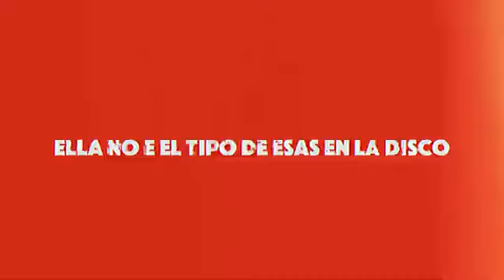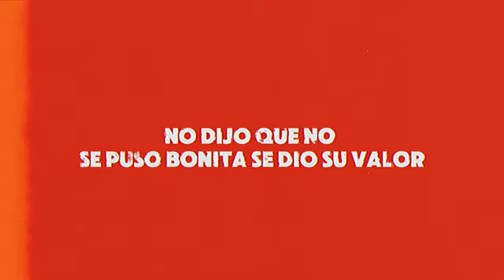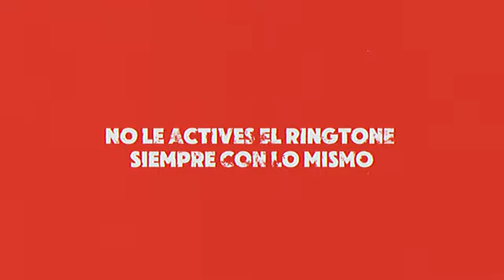AvrilBlog Ella No Es El Tipo ~ Niko Eme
Ella No Es El Tipo
De @NikoEme